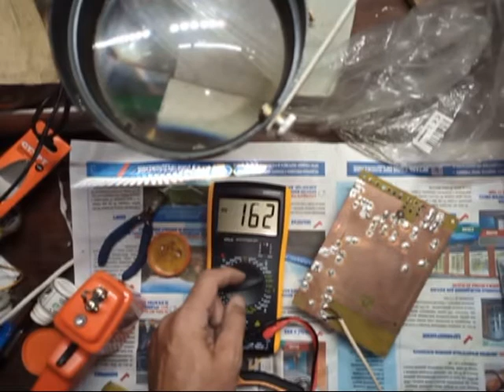Самодельный БП. Пробуем определить для чего он сделан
Часто нам в руки попадаются самоделки и первый вопрос, возникающий при виде их, для чего эта самоделка сделана. В этом видео я покажу самые простейшие приемы для определения параметров самодельного блока питания. В результате мы определим с какой целью его изготовили.
В результате обсуждения установлено, что данный БП делался для первых самодельных компьютеров и на выходе имеет два напяжения +5В и +12В.